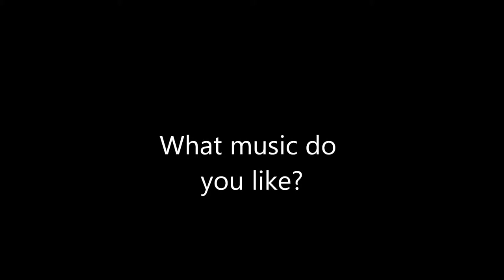Music video 2